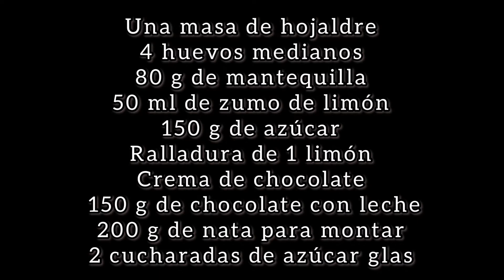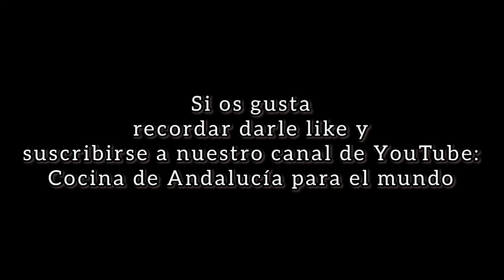Cucuruchos de hojaldre rellenos de crema de limón y crema de chocolate